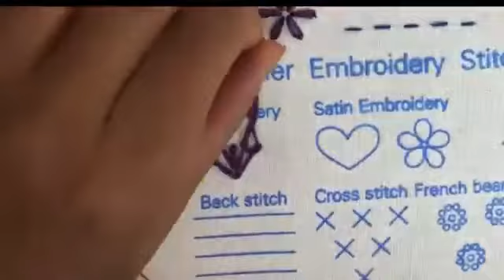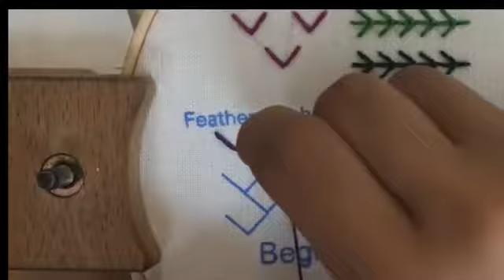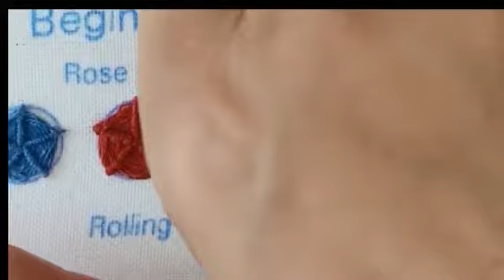Embroidery machine for beginners brother!! How to embroider letters by hand